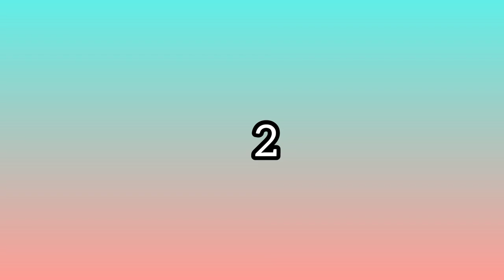Ranking kf top 17 actresses who nailed the character of goddess Lakshmi in indian television 🙏🏻🙏🏻